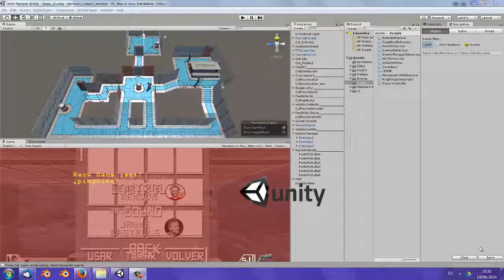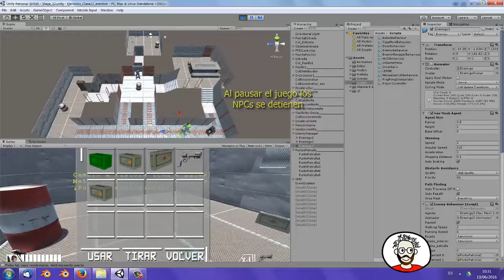Ejercicio PVU Semana 22 Control de NPCs e IA I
-Control sencillo de NPCs con NavMeshAgent
-Creación de Navigation Mesh para orientar a los NPCs en el escenario
-Componente Animator sencillo para lo NPCs

Los agentes tienen 3 estados:
-Patrullando
-Esperando: pausa entre puntos de patrulla
-Esperando puerta: ven la hoja de la puerta con un Raycast y esperan a que se abra, si pasa un tiempo desisten y van a otro punto de patrulla

Todos los modelos son parte de los recursos proporcionados por el curso